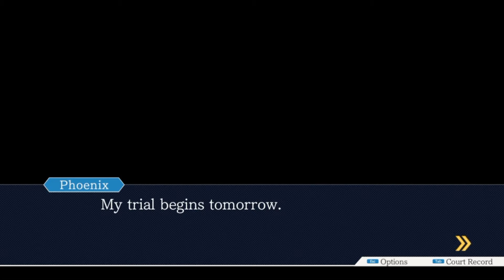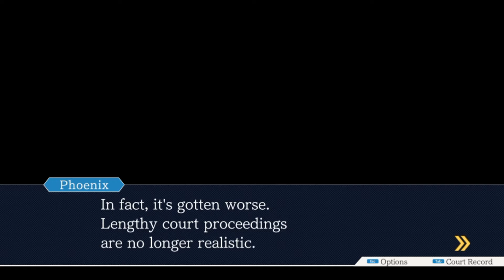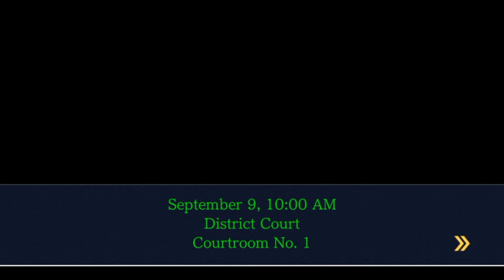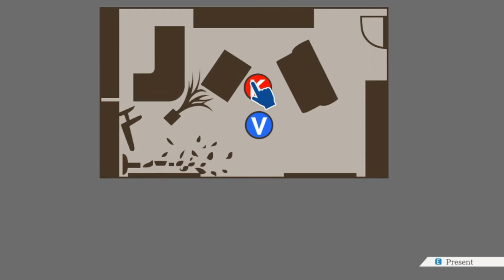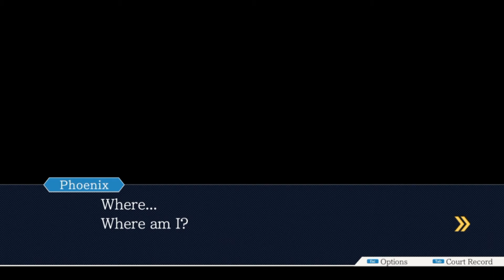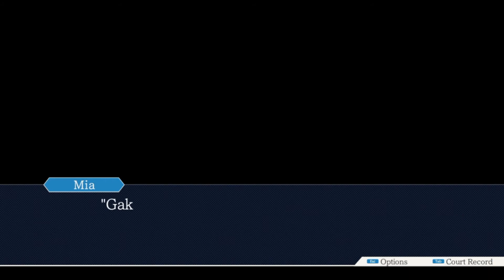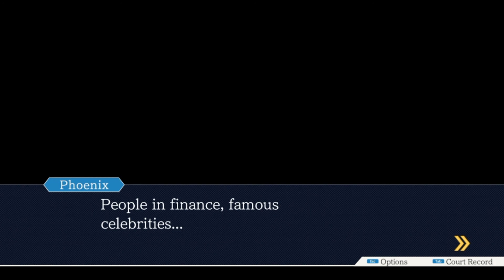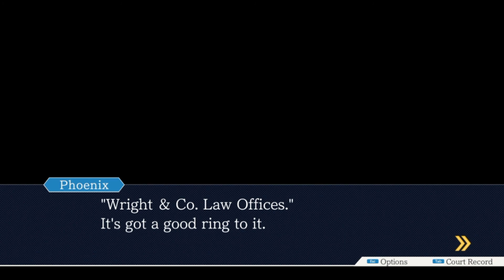9? 10? Фелікс Рація: Хоч куди адвокат #5